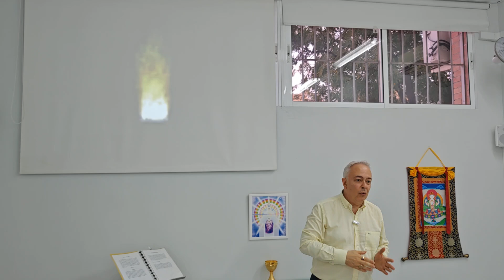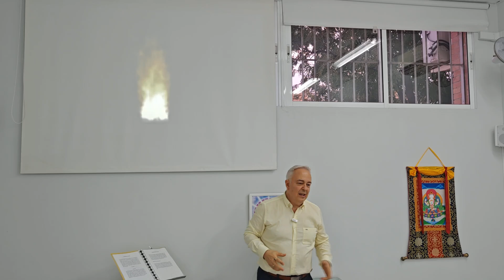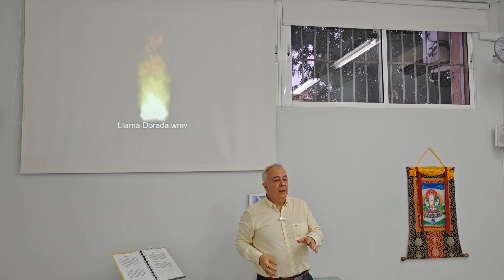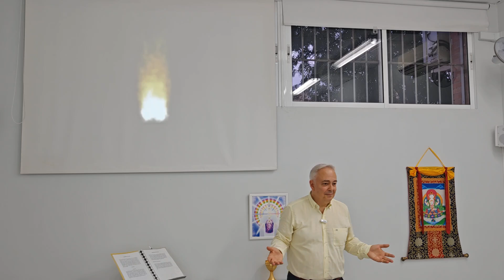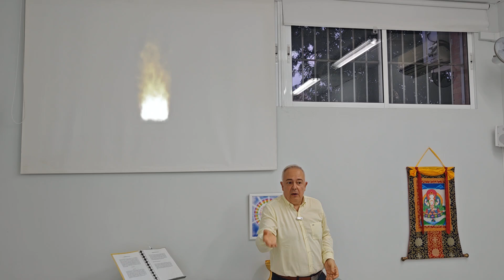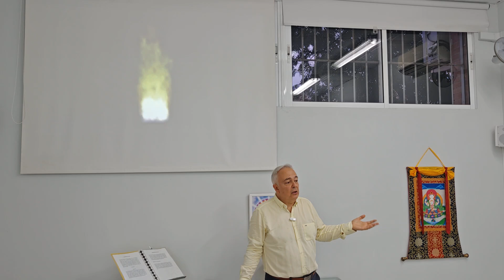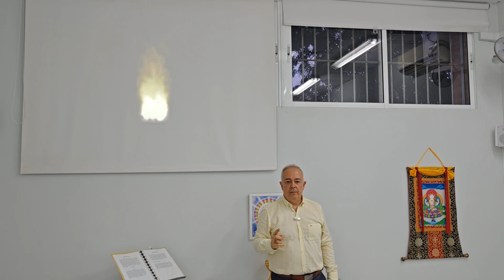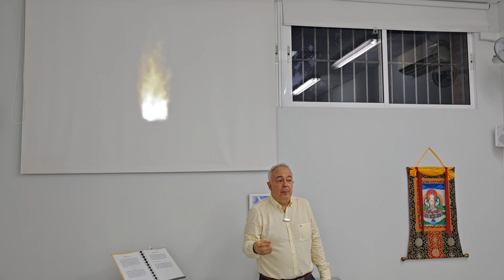Necesito una vivienda y dinero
Enseñanza Espiritual Metafísica - Rubén Cedeño
Escuela Metafísica de Jerez